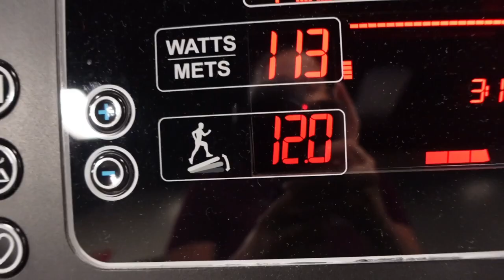HOW I LOST 70LBS!!! | WHAT I EAT IN A DAY & MY FAVORITE WORKOUT ROUTINE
I am finally feeling motivated again to get back in the gym. Fitness truly is a journey. You will have ups and downs but it’s important to stay consistent and push through the hard times!
I am so excited to start seeing results. Are you starting your fitness journey?

AMAZON STOREFRONT